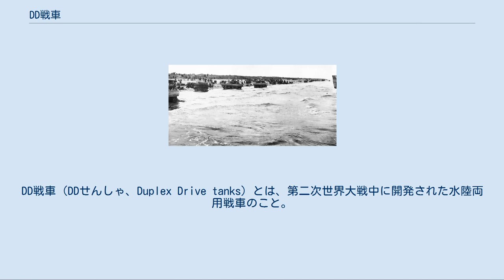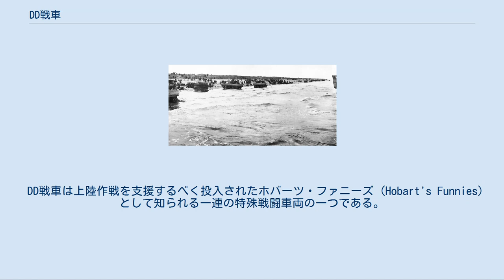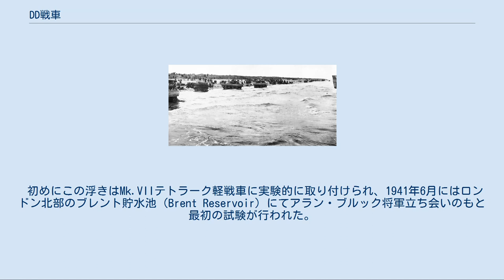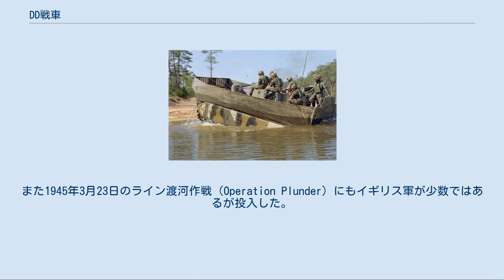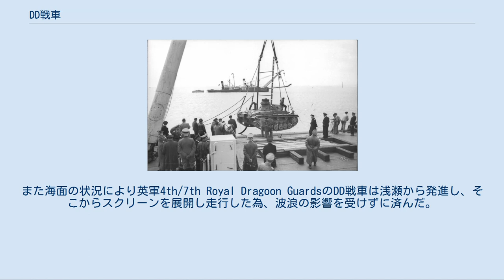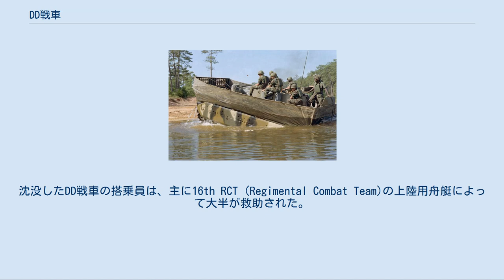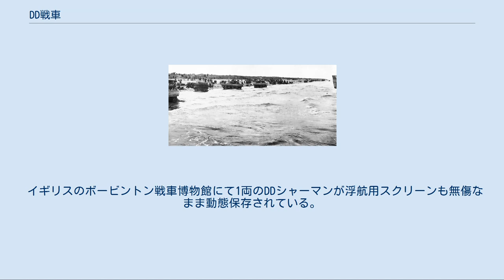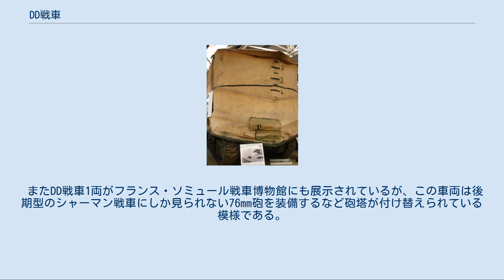DD戦車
DD戦車（DDせんしゃ、Duplex Drive tanks）とは、第二次世界大戦中に開発された水陸両用戦車のこと。
DDはDuplex Drive（複合駆動）の略であるが、しばしばドナルドダック戦車 (Donald Duck tanks) と渾名される。
この呼称は特に、1944年のノルマンディー上陸作戦緒戦にて連合軍が用いたM4中戦車をさす場合に使われることが多い。
 これ以前にも、水陸両用の無限軌道車両LVTが1942年から43年にかけ太平洋戦争でのソロモン諸島の戦いで、DUKWが1943年のハスキー作戦でそれぞれ投入され、フォード製ジープの浮航可能型が1944年に登場、またソ連では1930年代に水陸両用豆戦車が開発されるなどしていたが、浮航可能な「中」戦車であるDD戦車はこれらとは異なる独特な設計上の問題を抱えていた。
 DD戦車は、海岸線に上陸する歩兵部隊の第一波が支援の戦車無しでは敵の攻撃に対し極めて脆弱であることから着想された。
とはいえ、支援用の戦車を上陸用舟艇で運搬すれば、戦車自体が舟艇もろともドイツ軍の火砲の恰好の標的になってしまうことが考えられた。
このとき大量の上陸用舟艇が失われれば、沖に控える艦船からの増援部隊の輸送が鈍り、上陸作戦そのものの失敗に繋がる恐れがあった。
戦車そのものに浮航能力を付与すれば、戦車は海岸から数マイル離れた地点で上陸用舟艇から下ろせばそこから自力で海岸に到達でき、舟艇の大量損失を防げると考えられた。
 DD戦車は上陸作戦を支援するべく投入されたホバーツ・ファニーズ (Hobart's Funnies) として知られる一連の特殊戦闘車両の一つである。
これらは主に既存の戦闘車両を改造し、地雷処理や架橋といった、本来とは異なる能力を与えた車両である。
これらを大々的に用いたのはイギリス軍とカナダ軍であったが、シャーマンDDのみノルマンディー上陸作戦中、アメリカ軍によって使用された。
 水陸両用戦車は第一次世界大戦中に発明され、ちょうど大戦が終結した1918年11月にはイギリス軍のMark IX戦車の浮航可能型が試験されていた。
開発は戦間期にも続けられた。
このころの浮航型水陸両用戦車は大まかに二つの種類に分類できた。
 1941年、英国にてハンガリー出身の技術者であるニコラス・ストラウスラーが防水生地を用いた折りたたみ式の防水スクリーン型の浮きを考案し、旧来の水陸両用戦車が直面していた問題を解決した。
これにより戦車の体積を極端に増加させることなく浮航能力を付与することが可能となったが、浮航できるのは穏やかな水面でのみであった。
 初めにこの浮きはMk.VIIテトラーク軽戦車に実験的に取り付けられ、1941年6月にはロンドン北部のブレント貯水池（Brent Reservoir）にてアラン・ブルック将軍立ち会いのもと最初の試験が行われた。
奇妙にも、同地は23年前Mark IX戦車の浮航型がテストされた場所でもあった。
テトラーク軽戦車を用いた海上試験はポーツマス港のヘイリング島周辺で行われ、満足な結果が得られたため、バレンタイン歩兵戦車をベースとした生産型DD戦車の開発許可が下りた。
 DDバレンタイン戦車。
スクリーンは未展開。
砲塔を後方に向けていることがわかる。
 多少の損害を被りながらも、アメリカ軍、イギリス軍、そしてカナダ軍のDD戦車搭乗員の多くがこのバレンタイン歩兵戦車のDDで予行訓練を行った。
 1944年までには、バレンタイン歩兵戦車よりM4中戦車の方がこの浮航装置を装着するのに適しているということが明らかとなった。
特に、M4中戦車ならば陸地に近づいたとき即座に射撃できるよう戦車砲を前に向けたまま浮航できることが大きかった。
また、バレンタイン歩兵戦車は古く、設計も劣っていた。
M4中戦車のDD戦車化にあたって、車体下部のシーリング、プロペラ駆動装置、車体を一周するストラウスラー式防水スクリーンとそれの膨張装置の追加といった改造が行われた。
 防水布製のスクリーン型浮航装置は戦車の車体に溶接された金属フレームに取り付けられていた。
スクリーンは水平方向は金属の輪で、垂直方向は36本のゴムチューブでそれぞれ支えられていた。
このゴムチューブを圧縮空気ボンベを利用した装置で膨張させることによりスクリーンを堅固なものとした。
スクリーンは15分で膨張でき、海岸に到着次第迅速にしぼませることができた。
戦...